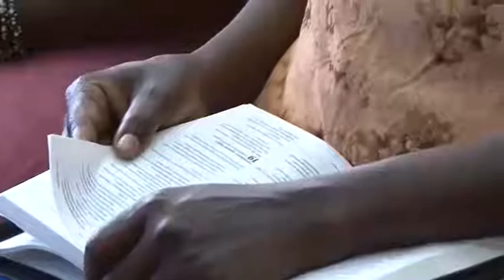GOD'S PRESENCE IGNITES THE POWER WITHIN US